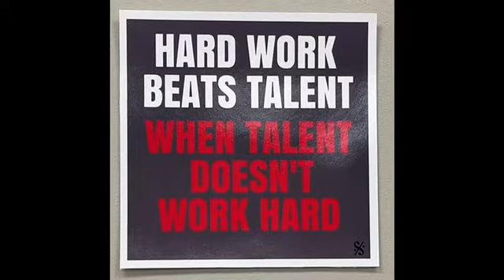🌙Moon-Day Monday Motivations To Encourage, Inspire, and Enlighten!☀️✨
Haaaaaaaappppyyy Mmmmonnndaay!

This applies to any Moon-Day Monday for weeks, all seasons and all years! The new moon happened yesterday so happy new moon to you all! Get motivated and stay motivated for tge week knowing that you got this and you can do whatever you put your mind, body and soul to. The world is yours!🌎🖐🏾

I had a fun day today, full of kid and teacher smiles, surrounded by lots and lots of knowledge—which is super awesome and inspiring and us fantastic photo girlz rocked it out today and gave the school another great picture day!📸

Shout out to the young beautiful lady whose picture I took last, who told me I was pretty. My response to her: “Thank you hun, you’re pretty too!” —this being just one of the many reasons that I love this job…
Keep uplifting our youth and let them know that they’re special and loved.❤️
And don’t ever forget just how special you are too!😇 Have a great week👑